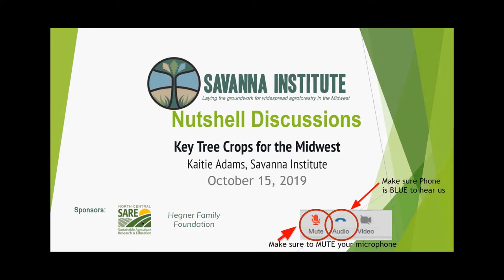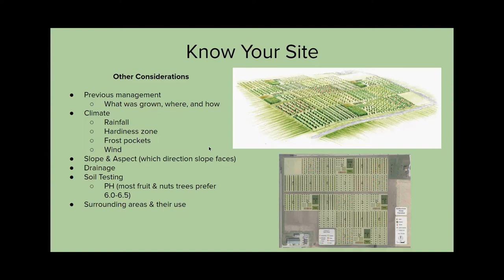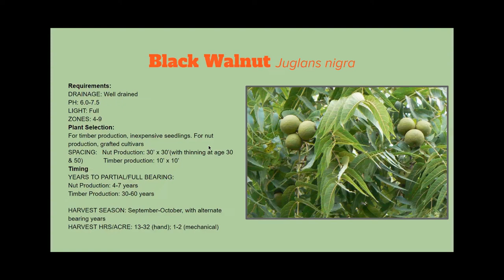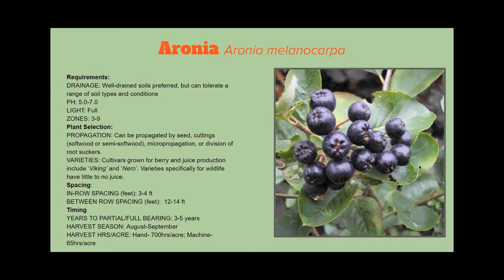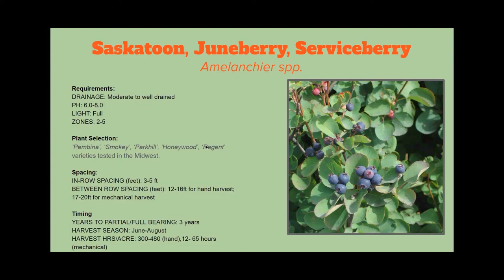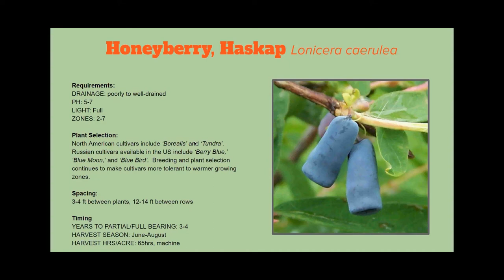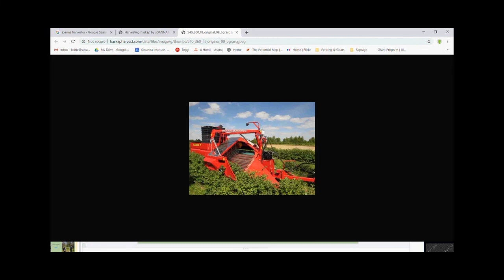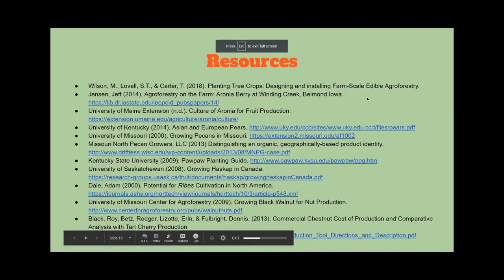Key Tree Crops for the Midwest with Kaitie Adams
Key Tree Crops for the Midwest with Kaitie Adams, Savanna Institute